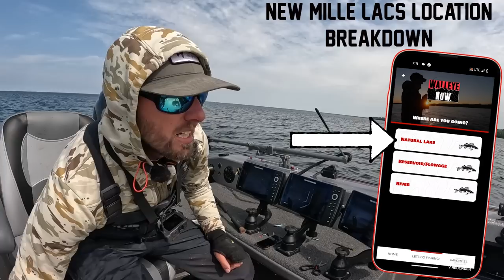How to DROP-SHOT Finicky Walleyes like a PRO!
Welcome back to another video. Today we are fishing Mille Lacs Lake for some early summer walleyes. In this video I am fishing very shallow for some finicky fish in clear water. I talk about how I like to dropshot to catch more fish and how I use Humminbird Mega Live to put my bait on them.This technique works incredibly well almost everywhere for very finicky fish.

Amazon store Code: BK9ZGRYSUse code upon purchase! : BK9ZGRYS